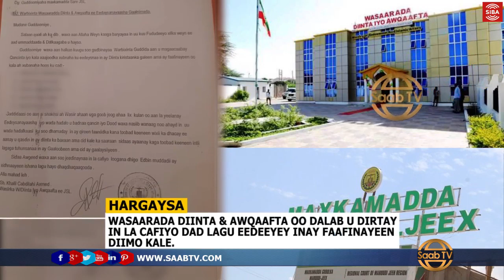Wasiirka Khaliil Aya Maxkamada Ka Codsaday In La Cafiyo Dad Ku Eedeysnaa Faafinta Diinta Kiristaanka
Waxaanay Maxkamadda Ka Codsatay In La Cafiyo Dadkaas Diinta Islaamka Ka Baxay..